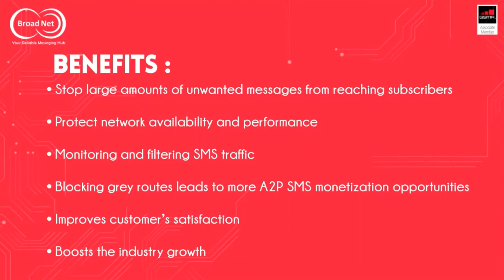SMS firewall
Reduce SMS threats with comprehensive monitoring & control.